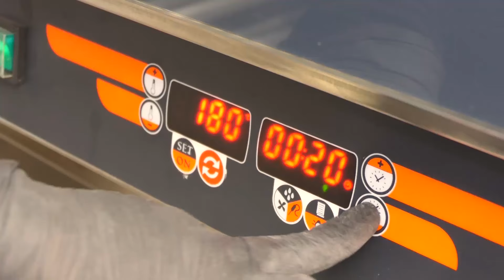Dobostorta az eredeti recept alapján